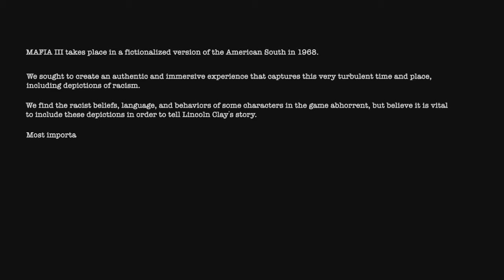Mafia 3 | Robbery | Playthrough Part 1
Mafia 3 is finally here! im super excited to bring you my playthrough of Mafia III!

If you enjoyed the video, leave a like, if you want to see more upcoming video's please Subscribe, and don't forget to Comment what you thought of the video and what you think i could improve on.